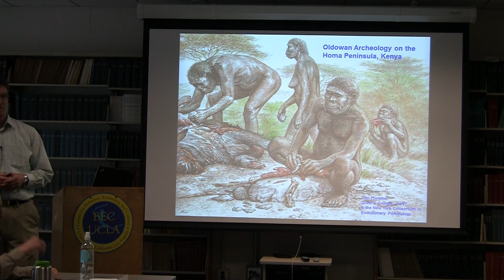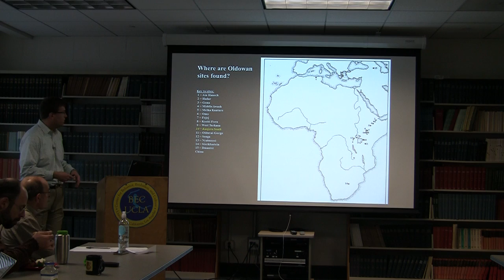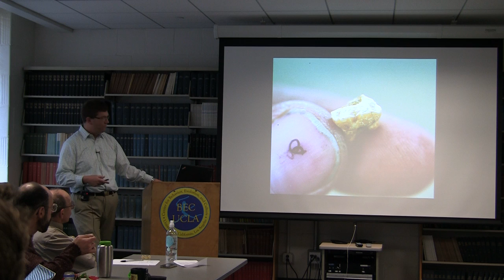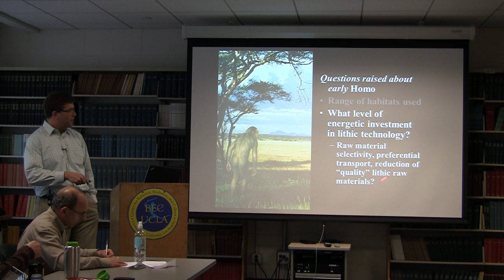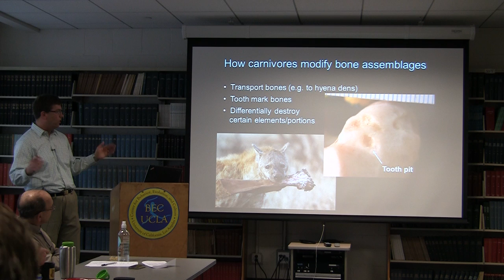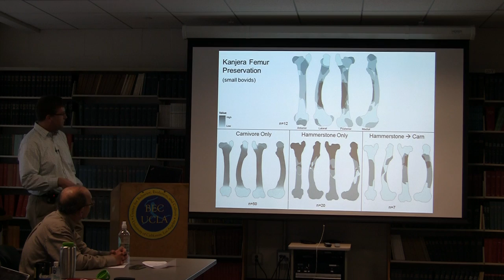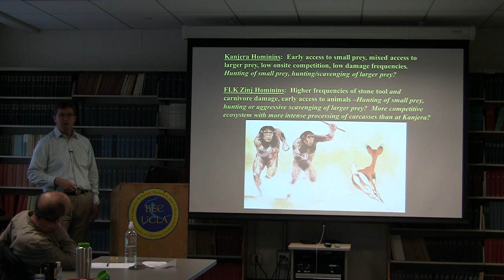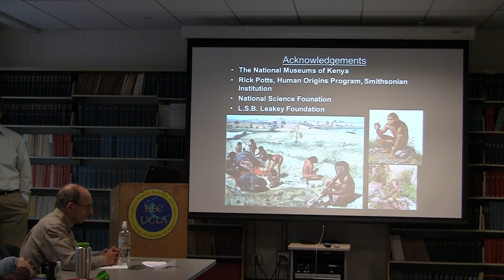Oldowan Archeology on the Homa Peninsula, Kenya, or what 2 million year old trash tells us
1/27/2014
Thomas Plummer - Queens College, Department of Anthropology
"Oldowan Archeology on the Homa Peninsula, Kenya, or what 2 million year old trash tells us about hominid behavior"

"Humans are odd primates. We have unusually large brains, a diet rich in hard-to-acquire, nutrient dense foods, we practice extensive food sharing, and we can adapt to a broad panorama of environments through cultural practices and social institutions. Whereas other primates may exhibit culture, and produce technologies that assist in foraging, humans are unique in being dependent on cultural practices for survival. But how far back in time does this dependency on culture go? What was the adaptive significance of early stone technologies? In this talk I will describe research on two million year old archeological sites on the Homa Peninsula, Kenya. This research sheds light on early hominin foraging ecology at the dawn of the genus Homo."